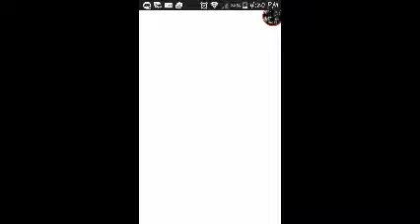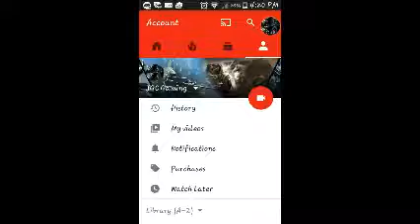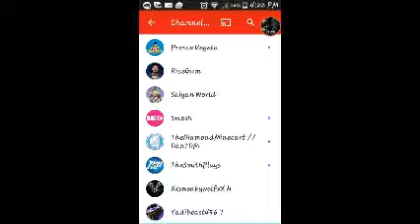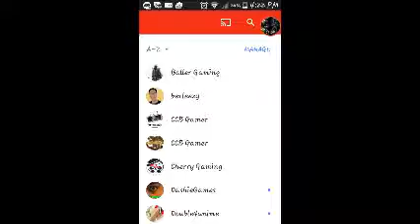Mad or Nah video also shout out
Tomorrow vlog of thanksgiving